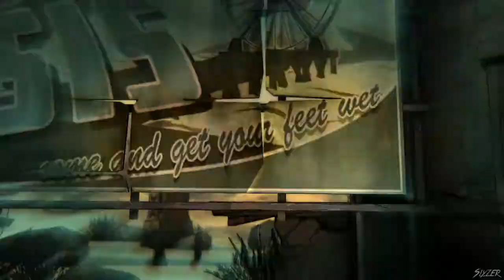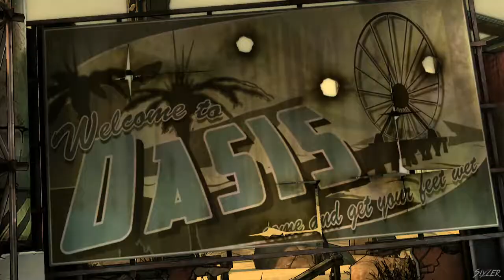Tales from the Borderlands #03 ~ Episode 1: Zer0 Sum (3/8)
THE COMMENTS AND/OR DESCRIPTION MAY CONTAIN SPOILERS, PROCEED WITH CAUTION

Thanks to the Loader Bot, Rhys and Vaughn make it to the Hall of Pandoran Luminaries. They meet up with August to make the deal.

Episode 1
Zer0 Sum